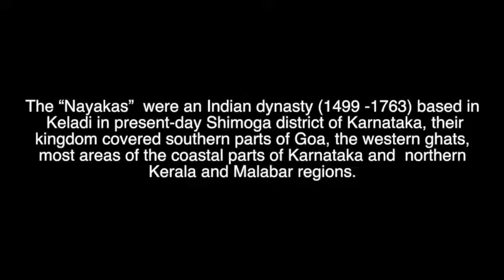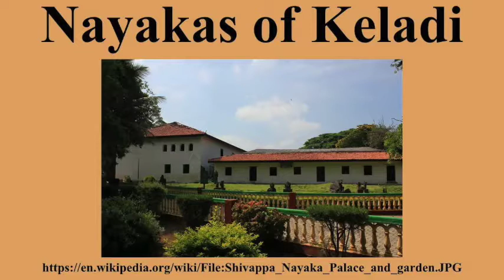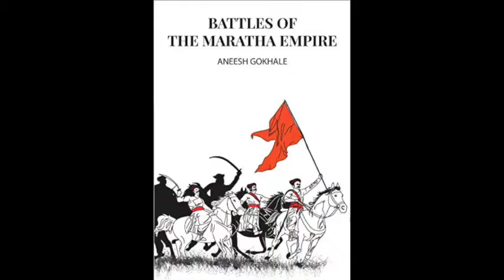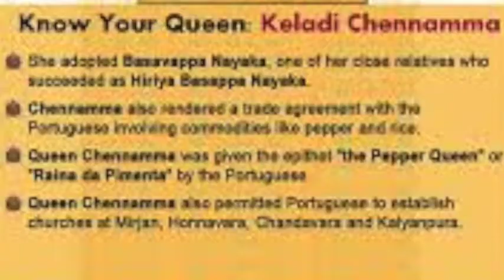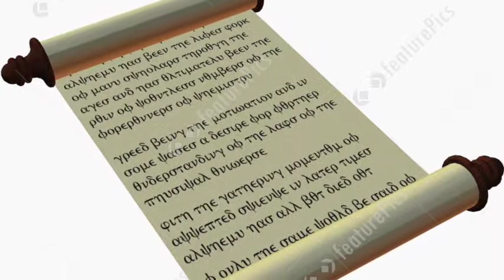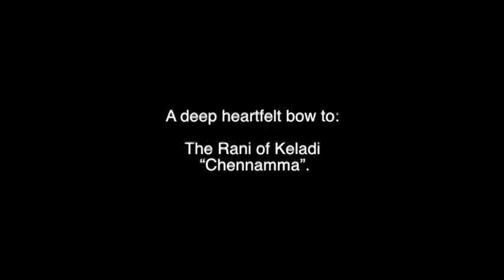Those Courageous (Episode 18): Rani of Keladi “Chennamma”.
Rani Chennamma ruled the small kingdom of  Keladi in current day Karnataka from 1671 to 1696.  She is  remembered today for helping the  Maratha king, Shivaji’s son Rajaram, and taking on the anger of the  Mughal emperor Aurangzeb.